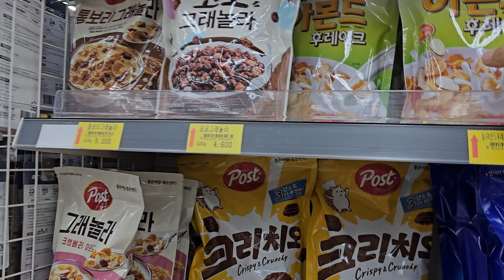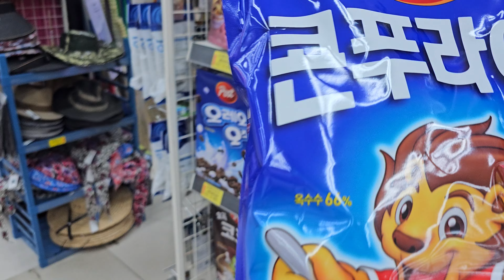[소희아빠의 일상]965 소희랑 금산 식자재 마트 들렸어요